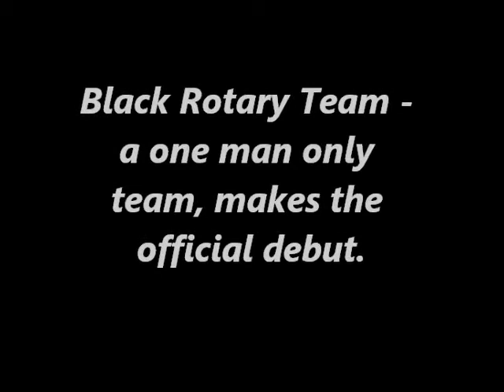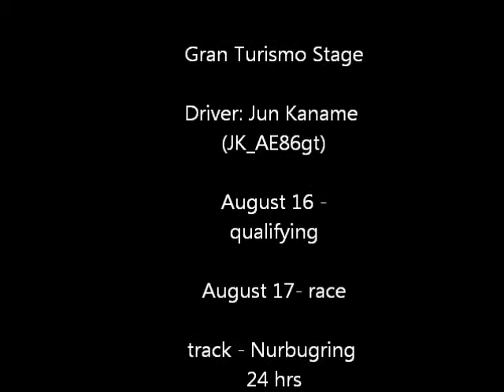GTS BRT Teaser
Presenting the Nissan Skyline (R33) by Poliphony Digital to the endurance race organized in GTS - Gran Turismo Stage.

Track: Forever Young (Initial D 4th Stage Soundtrack)